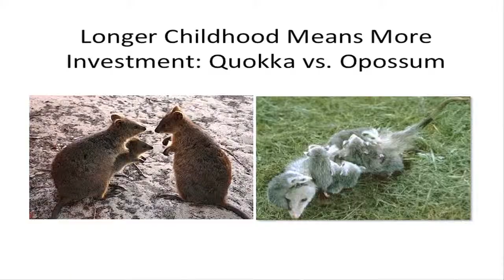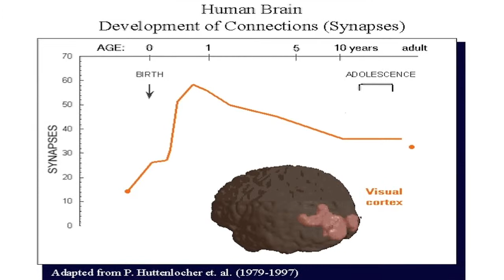Alison Gopnik - Philosophical Baby 2/6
In the last thirty years there's been a revolution in scientific understanding of babies and young children, a revolution that's also transformed understanding of human nature itself.

In this talk, Alison Gopnik outlines some of the new discoveries and their implications for the way we think about young children and ourselves. Gopnik shows that childhood -- with its long period of helplessness -- is responsible for our uniquely human consciousness and our ability to learn, imagine and love.

Alison Gopnik received her BA from McGill University and her PhD from Oxford University. She is the author of over 100 articles in the academic and popular press and several books including Words, Thoughts and Theories (with Andrew Meltzoff), The Scientist in the Crib (with Andrew Meltzoff and Patricia Kuhl), and The Philosophical Baby; What Children's Minds Tell Us About Love, Truth and the Meaning of Life.